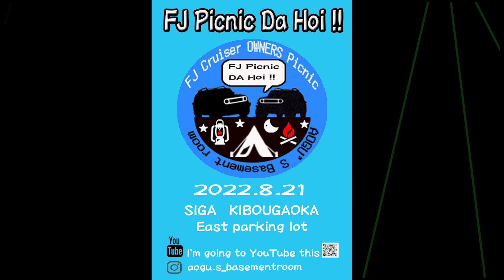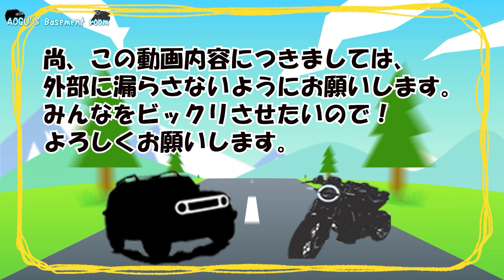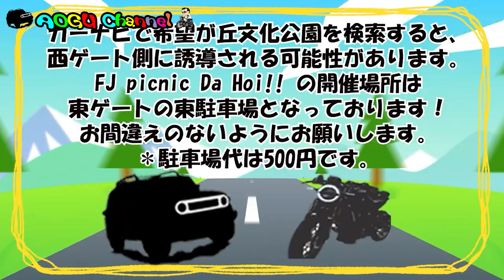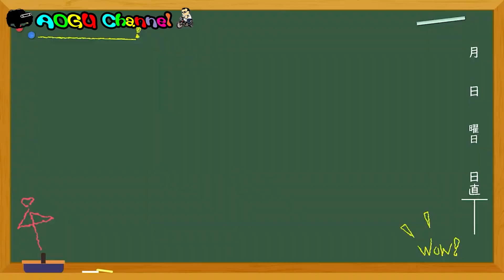FJ Picnic Da Hoi! 開催2日前に撮影！あおぐちゃんねる大企画！参加者限定配信した動画を見せます！【モトブログ】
FJ Picnic Da Hoi!　あおぐちゃんねる　大企画！
本動画をアップする前に、当日までの話を撮影しました。
開催2日前に撮影！参加者限定配信した動画を見せます！

あおぐさんどんな人？